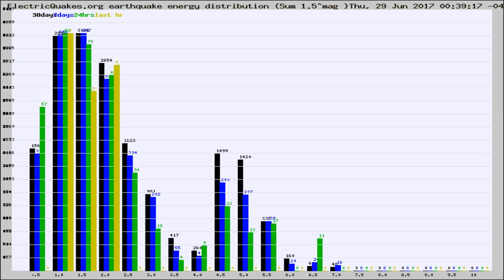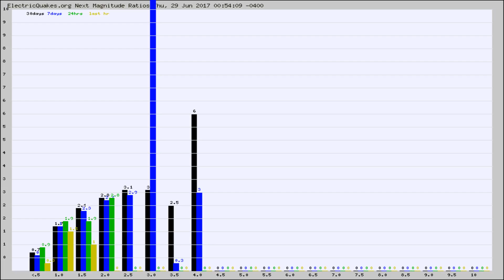Todays_Hourly_World_Earthquake_Statistics_from_ElectricQuakes.org_06-29-17+01:02:02